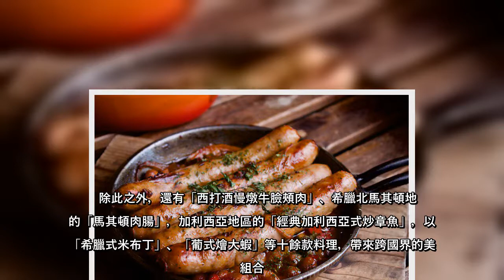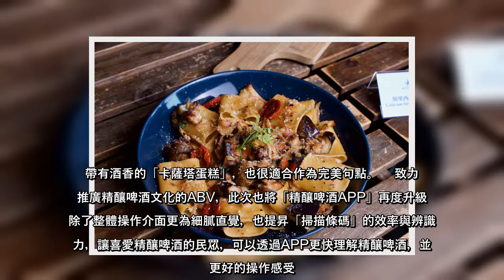旗下擁有日式、地中海式、美式等不同料理風格的精釀啤酒餐廳「ABV」，近期針對位於府中捷運商圈的ABV閣樓餐酒館，推出西西...